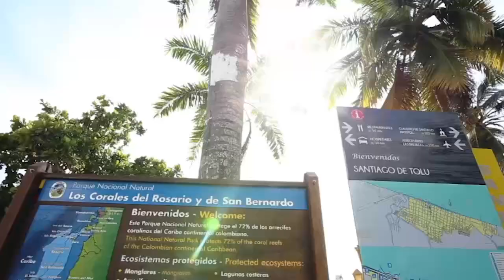Cabañas de la Policía Tolú y Coveñas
Centro Vacacional de la Policía Nacional en Tolú